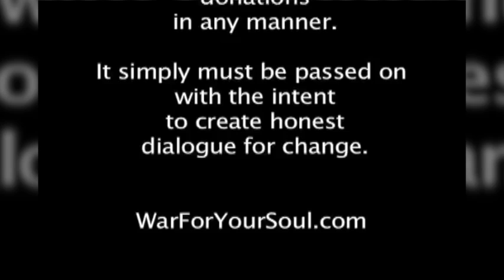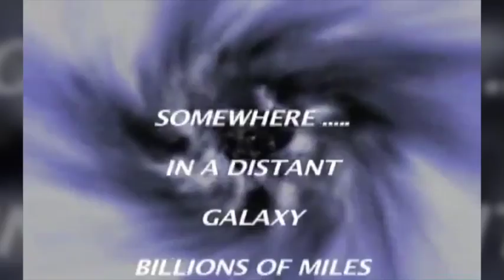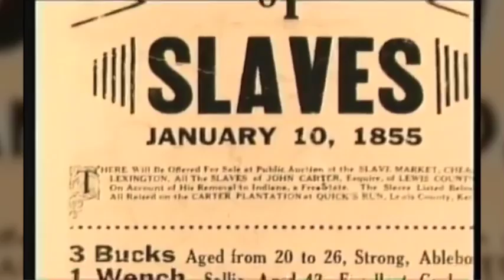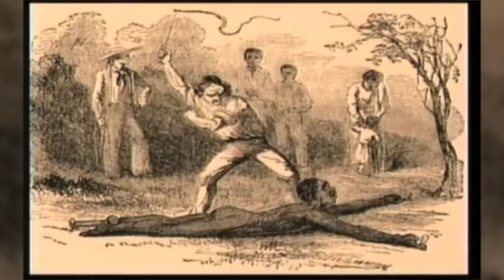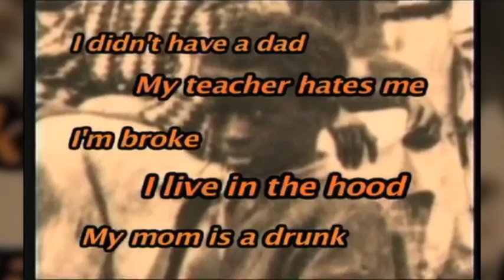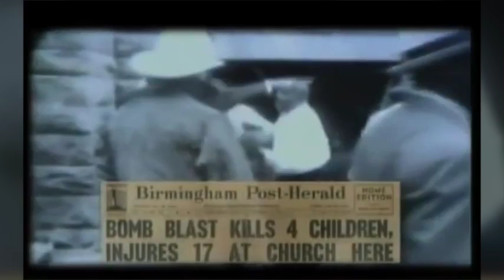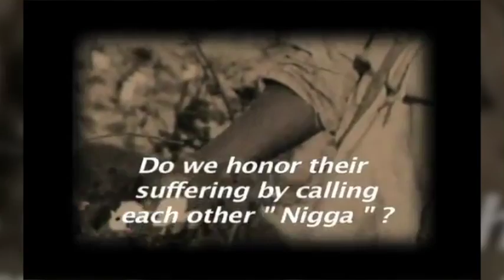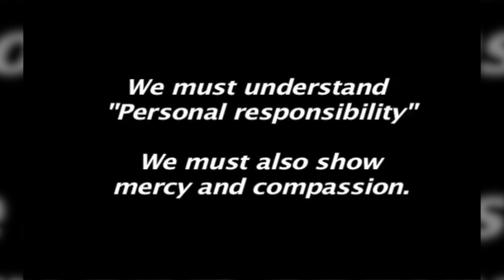Why the call women